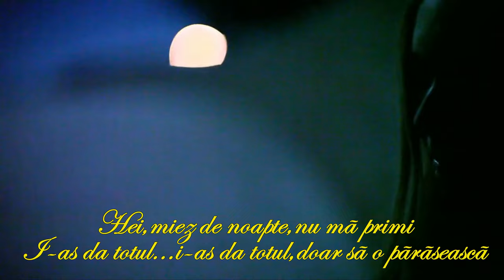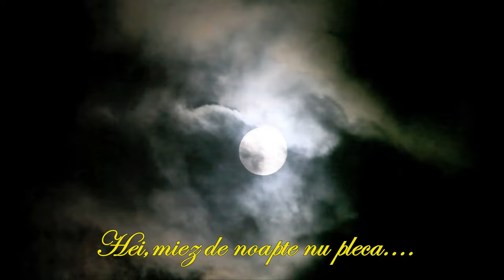Magazin - Ej,ponoci... (subtitrare romana)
Traducere - nataly66
Footage from the -  VIMEO.COM